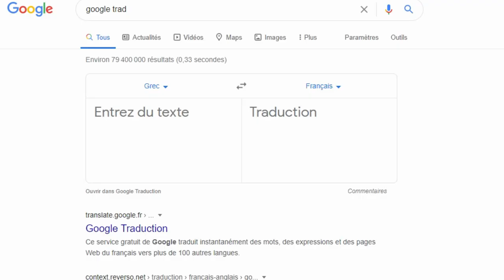Aristarque de Samos, le premier à avoir raison ! (pour l'héliocentrisme)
Des Aristarques il y en a eu pas mal... vous avez peut-être déjà entendu parler d'Aristarque de Samos? Non? Bah tant mieux, on en parle dans cette vidéo ! (ou au pire y a toujours des trucs à apprendre :p)

Je tiens à préciser que je m'intéresse principalement aux découvertes ou aux travaux de types "astronomie" qu'ont réalisés ces personnages historiques !
Si vous voulez plus d'infos sur ces personnages qui ont marqués l'histoire, n'hésitez pas à chercher par vous même ;)

Grand merci à Nyx de la chaîne "Hey Nyx!" pour sa participation vocale!